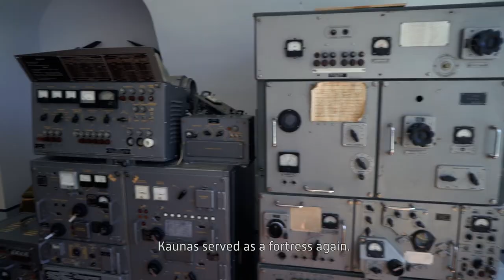Defence and Nature Heritage in Kaunas Lithuania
Kaunas from its very beginning was a fortified city. In the 14th century, in the territory of the settlement located at the confluence of the Nemunas and Neris rivers, a brick castle was constructed. At the beginning of the 19th century, during the Russian occupation, Kaunas served as a fortress again. The city was encircled by a ring of 9 forts. Brick forts and batteries of the fortress were arranged around the city almost in a regular oval. Kaunas Fortress was the most modern and one of the four strongest fortresses all over the Russian Empire of that time. In the Ninth and Seventh Forts, museums were established, honouring the victims of the war and Holocaust.
The video is co-financed from the budget of the project “Gynybinio ir gamtos paveldo keliai” (unique code: 05.4.1-LVPA-K-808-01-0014) in the Operational Programme for EU Structural Funds Investments for 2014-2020.
Kaunas nuo pat jo atsiradimo pradžios buvo miestas – tvirtovė. Santakos gyvenvietės teritorijoje XIV amžiuje buvo pastatyta mūrinė pilis. XIX amžiaus pradžioje, Rusijos okupacijos metu Kaunas vėl tapo tvirtove. Miestas buvo apjuostas 9 fortų žiedu. Mūriniai tvirtovės fortai ir baterijos buvo išdėstyti beveik taisyklingu ovalu aplink miestą. Kauno tvirtovė buvo pati moderniausia ir viena iš keturių stipriausių tvirtovių visoje Rusijos imperijoje. Devintajame ir septintajame fortuose yra įkurti muziejai, ten pagerbtas karo ir Holokausto aukų atminimas.
Vaizdo įrašas bendrai finansuojamas iš projekto „Gynybinio ir gamtos paveldo keliai“  (unikalus kodas: 05.4.1-LVPA-K-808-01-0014) lėšų, pagal 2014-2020 metų Europos Sąjungos fondų investicijų veiksmų programą.